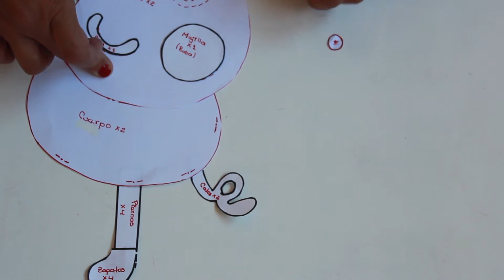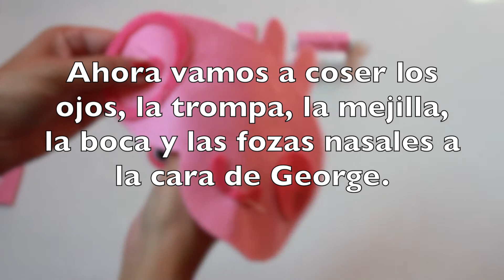DIY GEORGE PIG EN FIELTRO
*** Muchas gracias por verme y por tomar de tu tiempo para ver mis videos. Esto de hacer videos y compartir DIY y otros temas con vosotros me encanta. No duden en compartir conmigo cualquier tema que mas o menos sea de la temática del canal.

*** También decirles que yo misma hago mis videos y los edito con mucho esfuerzo, trato de hacer lo mejor posible y con los recursos que están a mi alcance. ¡Espero mejorarlos!. Siempre buscando el respeto hacia las personas que me siguen y hacia servidora.

CUALQUIER COMENTARIO OFENSIVO O VULGAR SERÁ BORRADO.

Sean felices